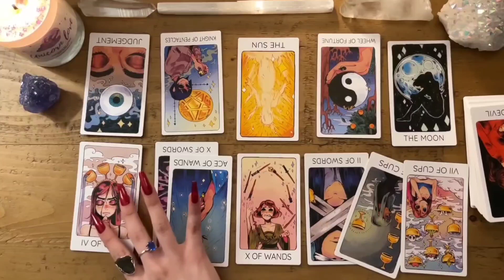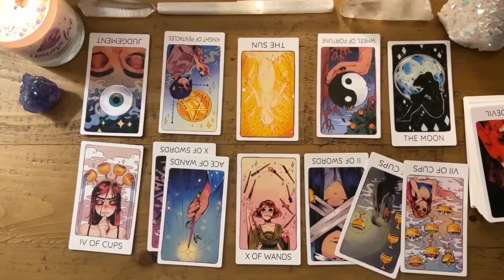PISCES🔥They Tried to Replace You & Failed😢They Know They Messed Up! They’re Having A Hard Time😳